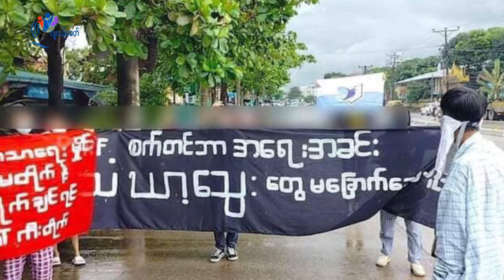လူငယ့်ခေတ် ရဲ့ စက်တင်ဘာလ ၈ ရက်နေ့ နောက်ဆုံးရသတင်းများ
လူငယ့်ခေတ် ရဲ့ စက်တင်ဘာလ ၈ ရက်နေ့ နောက်ဆုံးရသတင်းများ (ရုပ်သံ)
လူငယ့်ခေတ်သတင်းဌာန ရဲ့ TodayNews အစီအစဉ်ကနေ ကြိုဆိုပါတယ်။
ဒီနေ့ ရဲ့ ထူးခြားတဲ့ သတင်းတွေ နဲ့ နောက်ဆုံးရ သတင်းတွေကို တင်ဆက်ပေးသွားမှာပါ။
ဒီနေ့အတွက် ထူးခြားတဲ့ သတင်းခေါင်းစဉ်တွေကတော့
- ရေလယ်ကျွန်းကို လာတဲ့စစ်ကောင်စီတပ်အတိုက်ခံရ၊စက်လှေတစ်စီးမြုပ်ပြီး စစ်သား ၁၂ ဦး သေ
- ရေစကြိုမြို့နယ်က အမျိူးသမီး (၅) ယောက်ကို စစ်တပ်က မုဒိမ်းကျင့်ပြီး ဓားစာခံအဖြစ်ဖမ်းဆီး
- မြောင်မြို့နယ်က စစ်ဘေးဒုက္ခသည် (၅၀၀၀) ကျော်အတွက် စားနပ်ရိက္ခာတွေလိုအပ်နေ
-ရန်ကုန်ပြည်သူတွေ စစ်အာဏာရှင်ဆန့်ကျင်ရေး ချီတက်ဆန္ဒပြ ဆိုတဲ့သတင်းတွေကို ကြည့်ရှုနိုင်မှာပါ။